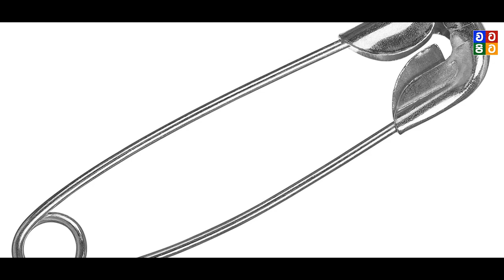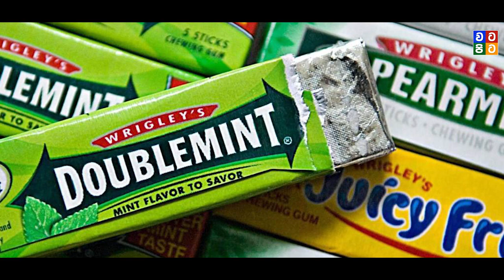කම්මැලියෝ නිසා ලෝකෙට ලැබුන පුදුම හිතෙන දේවල් 05ක් | Top 10 Famous Inventors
"කම්මැලි කෙනෙක්ට වැඩක් බාර දුන්නොත් ඒ වැඩේ ඉක්මනට සහ ලේසියෙන් කරන්න පුළුවන් ක්‍රමයක් එයා හොයාගන්නවා" කියලා කතාවක් අහලා තියෙනවද...? මේ වීඩියෝ එකේ තියෙන්නෙත් ඒ වගේ කම්මැලි කම නිසා ලෝකෙට ලැබුන, අපිට නැතුවම බැරි දේවල් පහක් පිලිබඳ අපුරු කතාවක්, වීඩියෝව බලලා ඔයාගේ අදහස අපිට කියන්න... සුබ දවසක්. ,